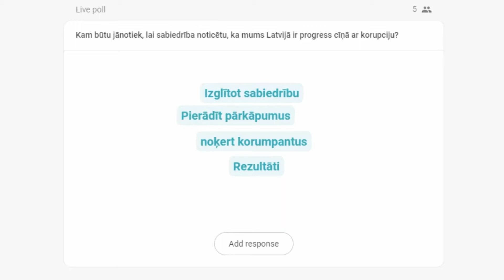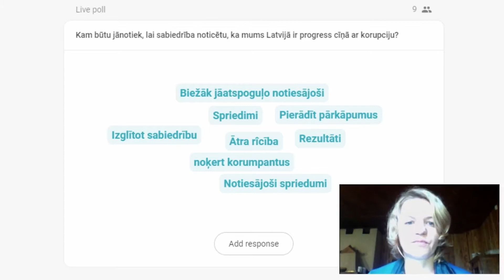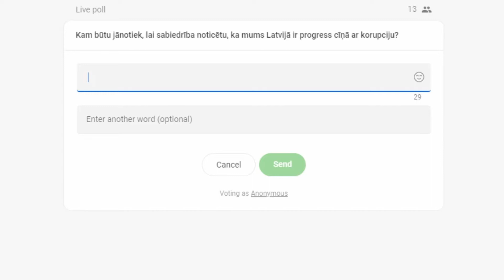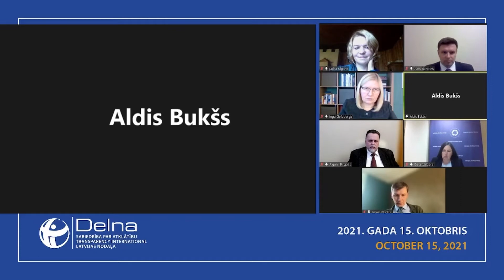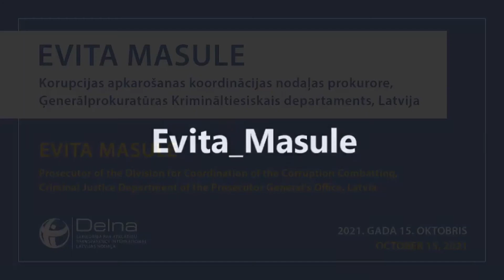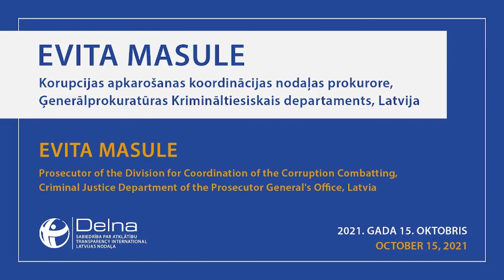Apaļā galda diskusija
Moderatore: Lolita Čigāne
Starptautiskā konsultante labas pārvaldības, vēlēšanu un interešu
pārstāvniecības jomā

Diskusijas dalībnieki:

Juris Rancāns
Deputāts, Saeimas aizsardzības, iekšlietu un korupcijas novēršanas
komisijas priekšsēdētājs Latvijas Republikas Saeima

Inga Goldberga
Deputāts, Saeimas Valsts pārvaldes un pašvaldību komisijas
priekšsēdētāja Latvijas Republikas Saeima

Ilmārs Dūrītis
Deputāts un Veselības ministrijas parlamentārais sekretārs
Latvijas Republikas Saeima un Veselības ministrija

Aldis Bukšs
Ministru prezidenta biedra, tieslietu ministra biroja vadītājs
Tieslietu ministrija

Aigars Strupišs
Augstākās tiesas priekšsēdētājs

Evita Masule
Korupcijas apkarošanas koordinācijas nodaļas prokurore,
Ģenerālprokuratūras Krimināltiesiskais departaments, Latvija

Dace Valgere
Stratēģiskās plānošanas nodaļas vecākā inspektore, Iekšējais drošības
birojs, Latvija